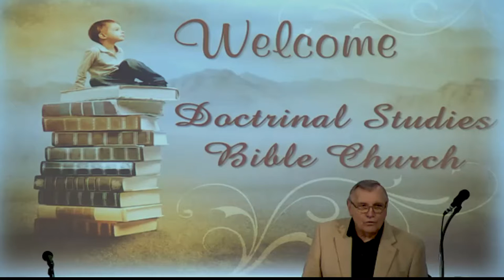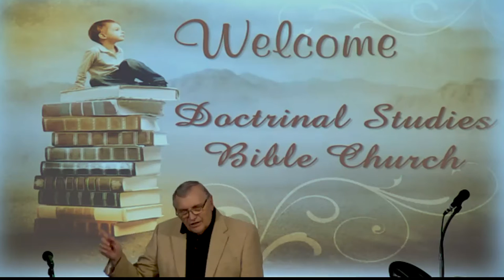DSBC - Ron Adema - A Healthy Church (#26) - Doctrine of One Spirit (#4) - July 21th, 2019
Series: A Healthy Church

Lesson: Doctrine of One Spirit Part 3